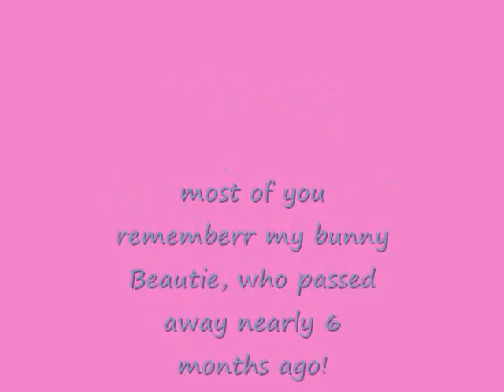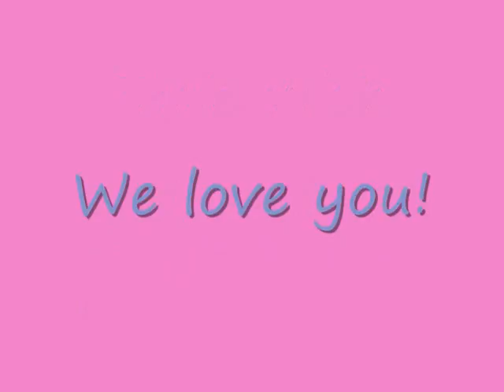Beautie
this is a Christmas tribute to Beautie. i will also be making a birthday tribute to herr in the next month or soo! If you miss my little angel please write a comment here! in  the comment box, any comment will be greatly apreciated by myself and Beautie!♥

Thanks!